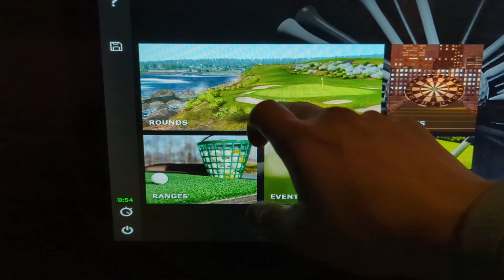Breaking 10 Min- Attempt 6